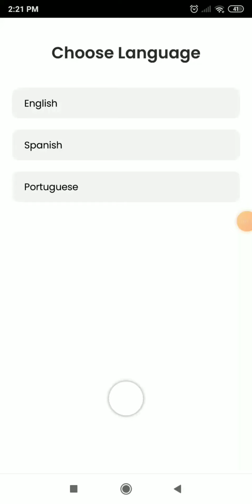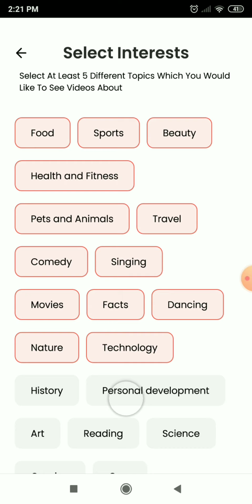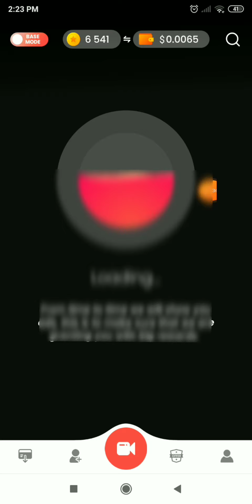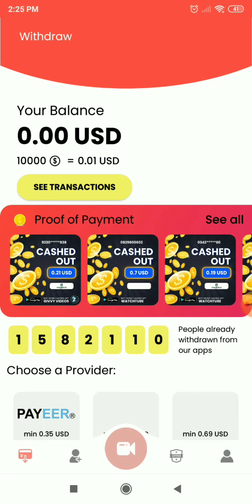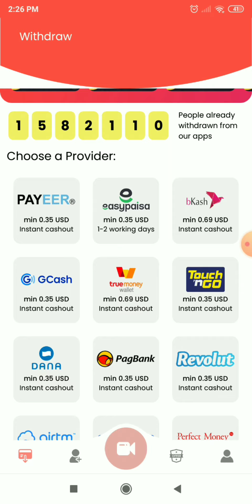৳১২০০ টাকা ২ দিনের ইনকাম || watch videos earn money | watch ads earn money | earn money online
এড দেখে টাকা ইনকাম! Make Money Online 2022। online income. free income site. টাকা ইনকাম করার সহজ উপায়. online income site. অনলাইন ইনকাম. মোবাইল দিয়ে income site. মোবাইল দিয়ে টাকা ইনকাম. অনলাইনে টাকা ইনকাম. online income bd. free
income. online income bd payment bkash. ইনকাম করার নতুন উপায় 2022. কিভাবে টাকা ইনকাম করা যায়. ফ্রি ইনকাম সাইট. online income 2022. অনলাইনে কিভাবে টাকা ইনকাম করা যায়. কিভাবে অনলাইনে টাকা ইনকাম করা যায়. free online income. How this site is just being told in this video, no one is interested or disinterested in joining here! [ আগে ভালো ভাবে পুরো ভিডিও দেখে নিবেন। টেনে দেখলে কিন্তু বাঁশ খাবেন ]
Online_jobs Onlinein_comebd Online_Income_Site 2onTrending earning_site new_income_site earn_money_online part_time_income free_income_app taka_income_app howtomakemoneyonline howtoearnmoneyonline earnmoneyonline makemoneyonline 💑আমাদের সাথে থকার জন্য ধন্যবাদ। ☑️DISCLAIMER→This video and description contains affilihate links, which means that if you click on one of the product links,I’ll receiveওও a small commission.This helps support the channel and allows us to continue to make videos like this.This channel does not promotes any illegal content, all contents provided by this channel isk meant for educational purpose only.Thank you for the support♥ online income bd payment online income bd online income bd 2022 online income 2022 earn money online earn money from home how to earn online online earning earn from home make money online online income bangla online income bangla tutorial online income bd online earn money Online Income Bangla Tutorial 2022 bangla Tutorial Make Money Earn Money Make Money Online BD data entry Online Income Bangladesh 2022 Data Entry jobs how to make money online how to earn money online ways to make money online
how to earn money on neobux
best ptc earning site 2022